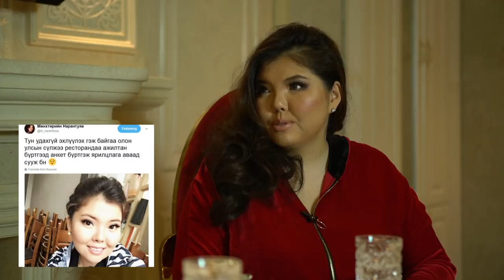VIP uruu NARA ok